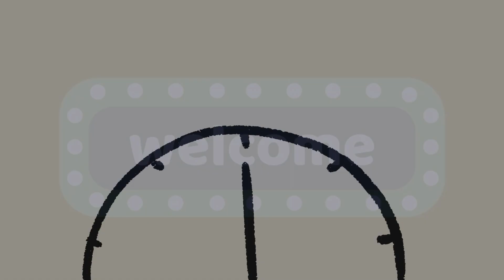An easy to use face mask formula, you will get a smooth, radiant complexion